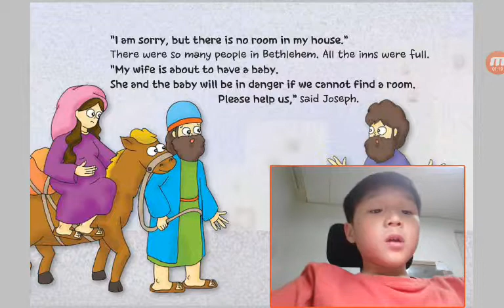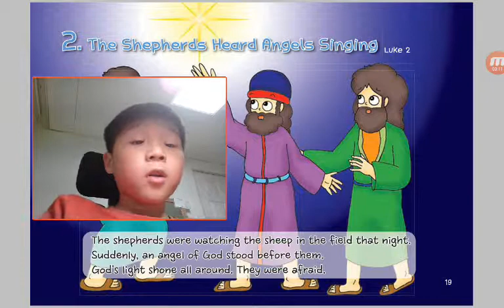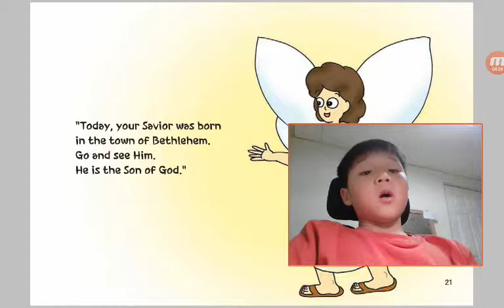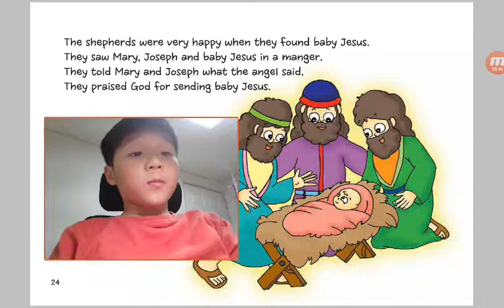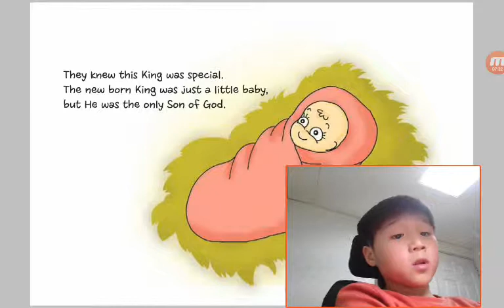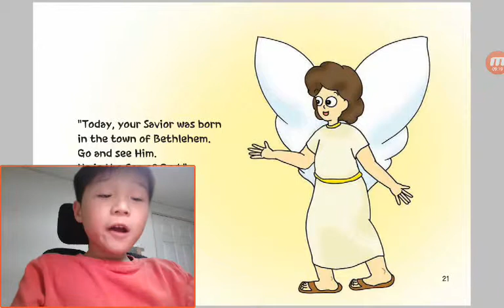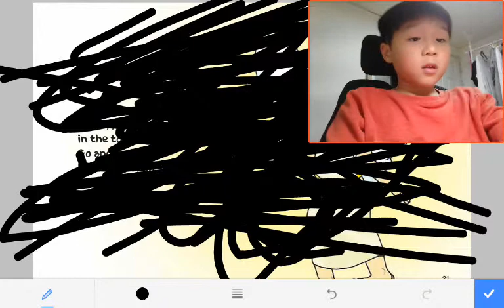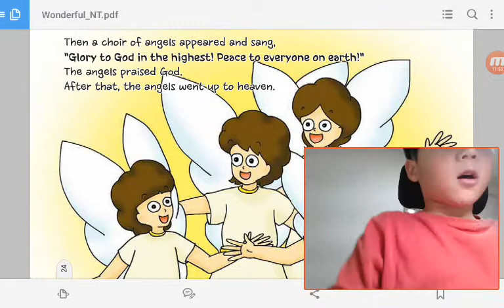‹Kids›Soo：1 Jesus Came To Us in Luke 2, Matthew 1